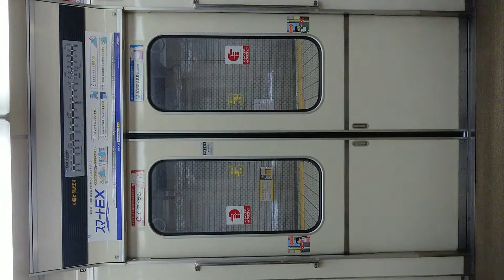Osaka Metro 堺筋線 扉閉 動物園前駅